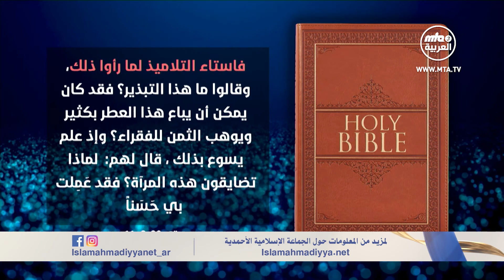الحلقة6 ج3: معايير القمص تتّهم يسوع الإنجيلي بالشذوذ وتنزع منه الطهارة والنبوة